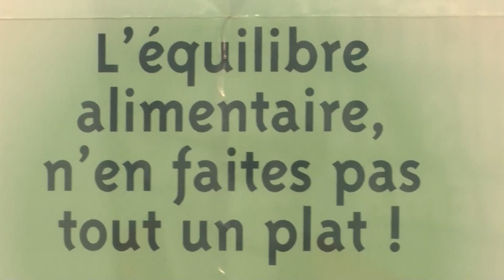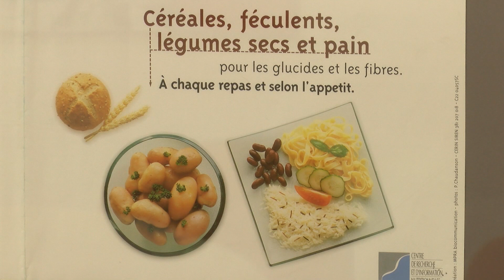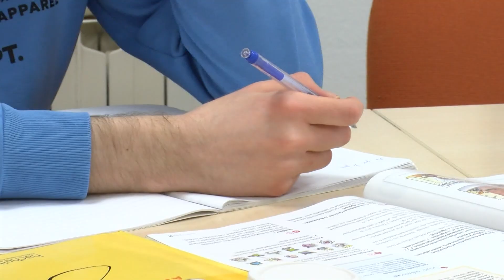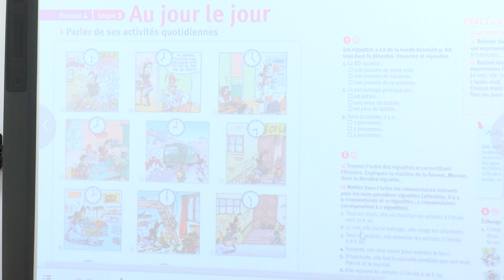Francuska alijansa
Jezici se najlakše uče u ranoj dobi, no danas postoje razne metode koje olakšavaju učenje u bilo kojem razdoblju života. U Francuskoj alijansi redovito provode tzv. brze tečajeve francuskog. Novi tečaj započinje 21. veljače, mjesta još ima, a po uspješnom završetku dobiva se diploma francuskog ministarstva obrazovanja. I još nešto. Francuska alijansa preselila se iz Europske avenije u Tvrđu.